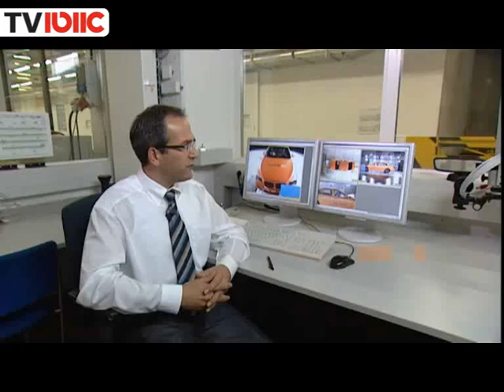ב.מ.וו סדרה 7: סעיף הבטיחות / BMW 7 Crashtest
הצצה אל מאחורי הקלעים של מחלקת הבטיחות בב.מ.וו; "כך בנינו את הלימוזינה הבטוחה בעולם!"